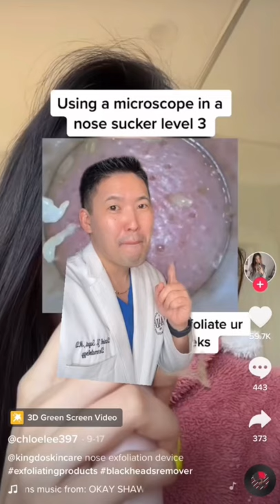Skincare Trends to Leave Behind in 2021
Here are three trends that I saw in the last year that need to just stop. ⁣
 🚩 using Pepto Bismol as a face mask! Since it has a sister ingredient to our beloved salicylic acid, people have painted this pink liquid all over their faces as a way to battle active acne. 1️⃣it dyes your skin pink (temporarily) 2️⃣ it is not formulated for the skin and can cause excess dryness and contact dermatitis (People have complained that the mask has really dried out their faces😭)⁣
👉here are my top picks for salicylic acid cleansers:

🚨 dousing your fresh cut or wound with hydrogen peroxide or alcohol (have seen videos of ppl using rubbing and vodka) to clean it. This can cause further damage to your skin and prevent proper healing. ⁣
👉I prefer soap and 🚿 water. Hypochlorous acid works well too if you want antimicrobial cleaning without damaging your skin cells. ⁣
😱using pore vacuums still?! I have seen in person and online where people are getting permanent broken blood vessels and discoloration from aggressive suctioning of their pores.  Don’t do it. ⁣
👉I prefer a good chemical peel instead. Always go to a trained specialist who can administer the peel as this helps clean out your pores as well as work on other things like hyperpigmentation, superficial scarring and fine lines. ⁣